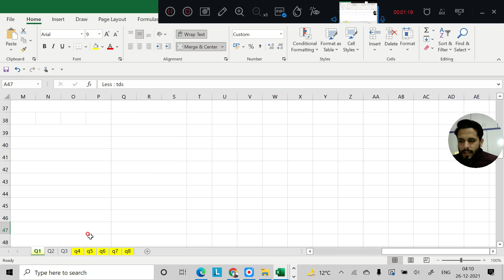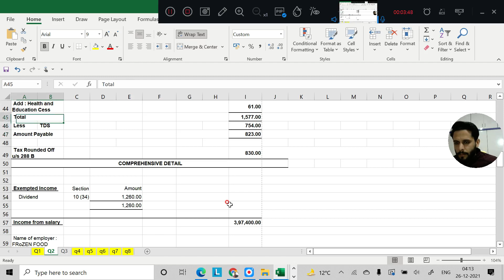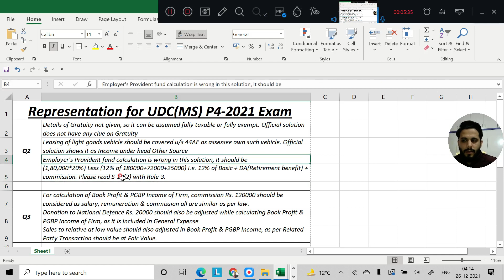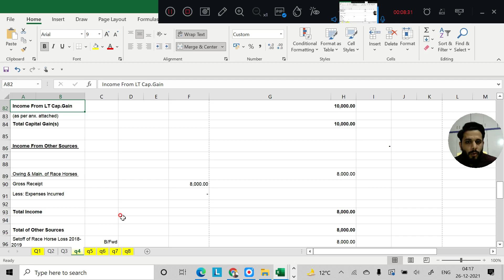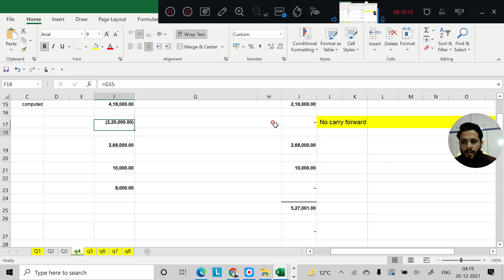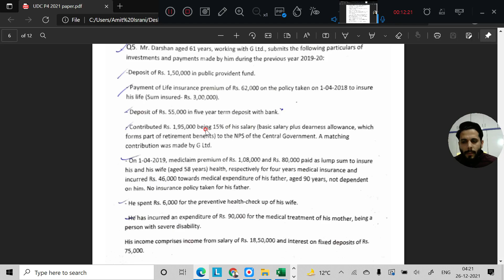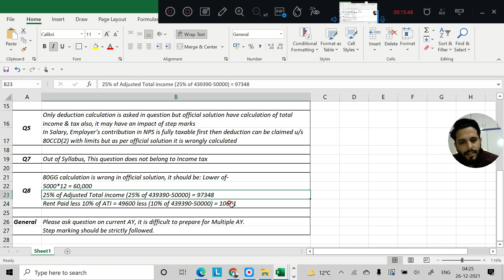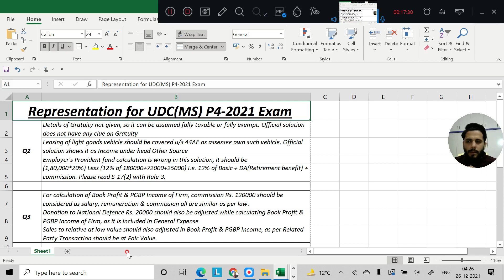Representation for UDCMS P4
Feel free to discuss all your doubts directly with CA Amit @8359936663.